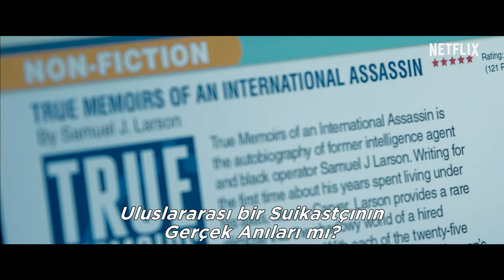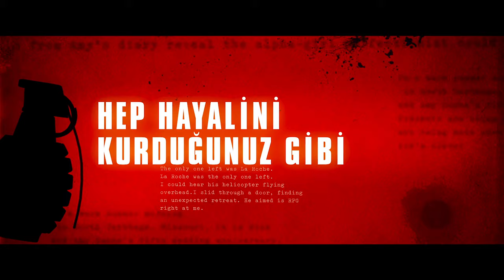Uluslararası Bir Suikastçının Gerçek Hatıraları - Fragman - Netflix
Kitabı kurguydu, ancak yayınevi otobiyografi demeyi tercih etti. Öldürmekten çekinmeyen bir kiralık katil yaratmakla, ta kendisi olmak arasındaki farkı öğrenmek üzere.